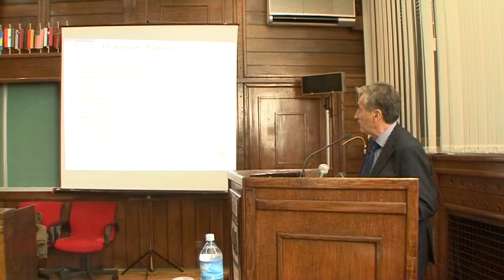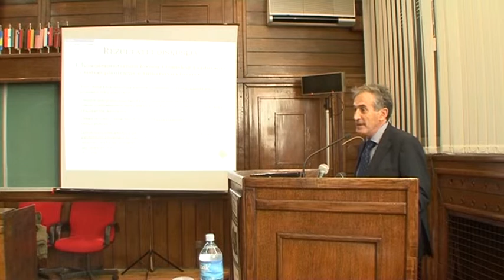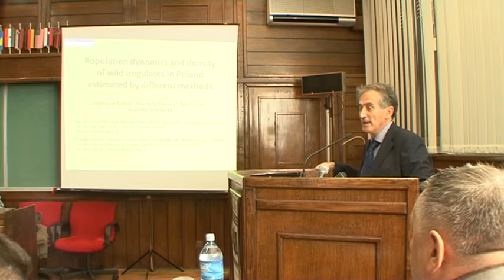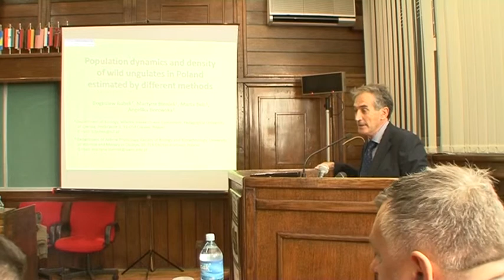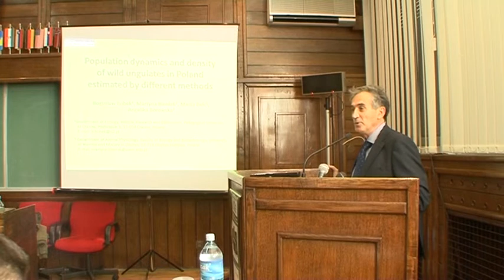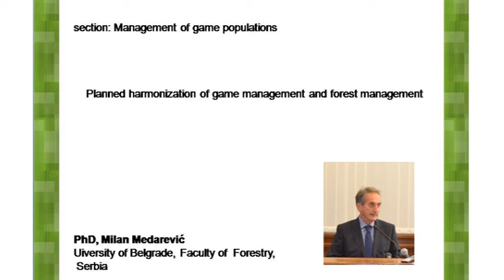Milan Medarevic eng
Planned harmonization of game management and forest management